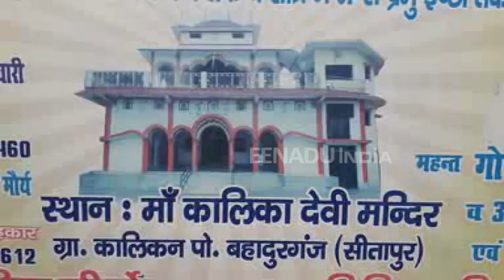सीतापुर: गंभीर बीमारियों से ग्रसित लोग भी इस मंदिर में हो जाते हैं स्वस्थ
सीतापुर: शहर से 110 किलो मी. दूर विकास खण्ड रामपुर मथुरा क्षेत्र के कालिकन गांव में मां काली देवी का एक ऐसा मंदिर है, जो पिछले 175 वर्षों से श्रद्धालुओं के आस्था का केन्द्र बना हुआ है. इस मंदिर में प्रदेश के कोने-कोने से लोगों अपनी मुराद लेकर पहुंचते हैं.